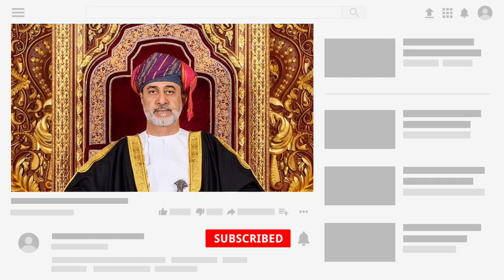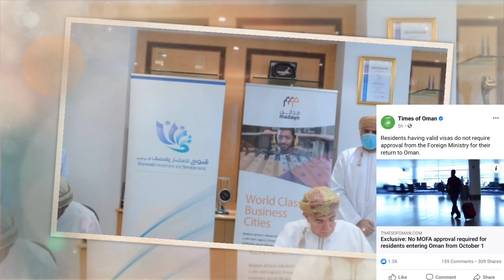ওমান প্রবেশে প্রয়োজন নেই মোফা’র অনুমোদন | ওমানে মহামারী করোনার দ্বিতীয় ঢেউ | ওমানের আজকের খবর | oman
oman today breaking big updates news
oman today news
oman news
oman today
oman lasted news

oman news today bangladesh,
oman corona news bangla today,
oman coronavirus bangla news today,
oman breaking news today bangla

ওমান খবর লাইভ,
ওমান খবর ২০২০,
ওমান খবর আজকের,
ওমান খবর করোনা,
ওমান সালালাহ আজকের খবর,
ওমান নতুন খবর,
ওমান দেশের খবর,
ওমান বিমান খবর

ওমানের আজকের নতুন খবর,
ওমানের আজকের তাজা খবর,
ওমানের আজকের করোনার update

ওমানের আজকের খবর ।
ओमान टुडे न्यूज़,

,اخبار عمان اليوم

Oman news, Oman update,oman,oman breaking news